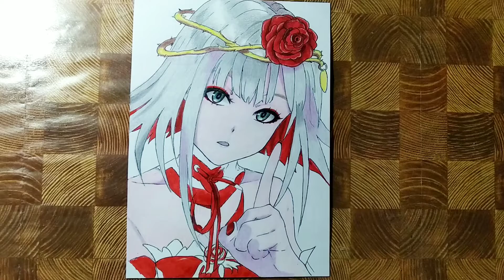Drawing COSETTE - Takt op. Destiny | Anime drawing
This video is all about learn drawing and shading with pencil step by step pencil sketching art.